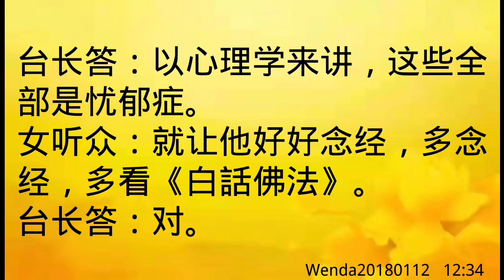卢台长开示：感觉一直被监视，得了忧郁症Wenda20180112 12:34